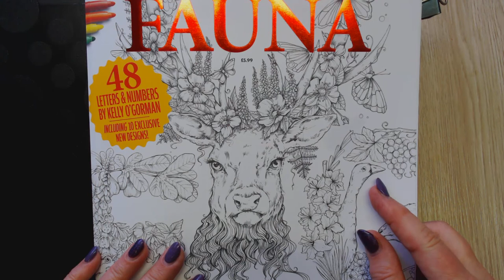Adult Coloring in Flora & Fauna (CH) with Derwent Artist, part 2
This is an adult coloring channel, this video is not made for kids
Some more adult colorin in Flora & Fauna (CH - Kelly O'Gorman)
Using Derwent Artist and Drawing pencils.

And please, do not forget that important thum up.